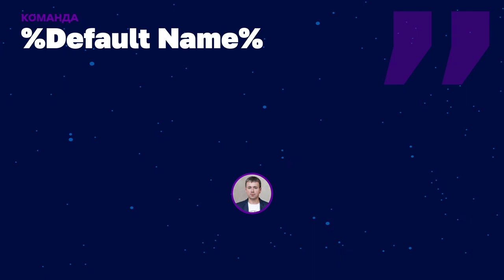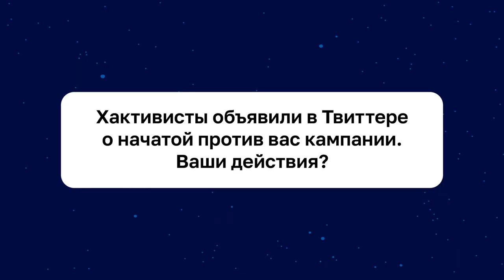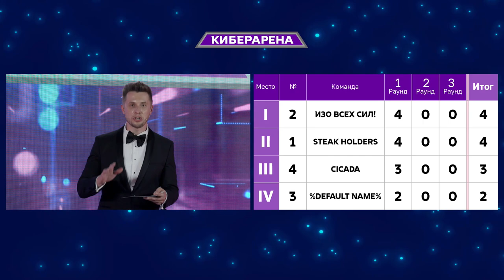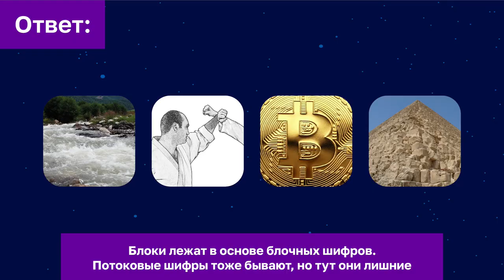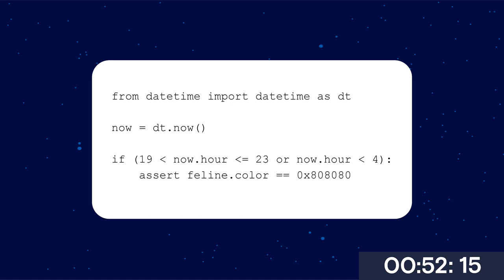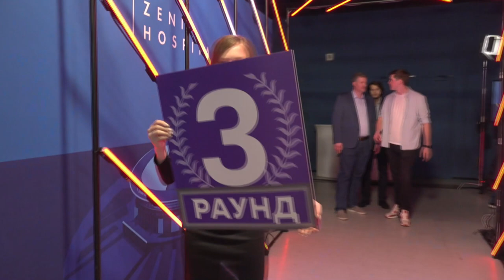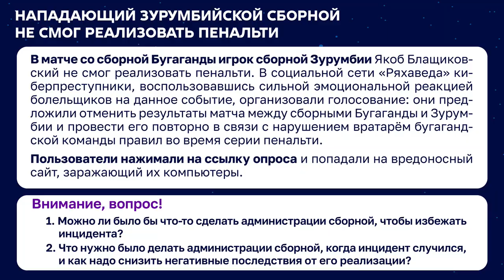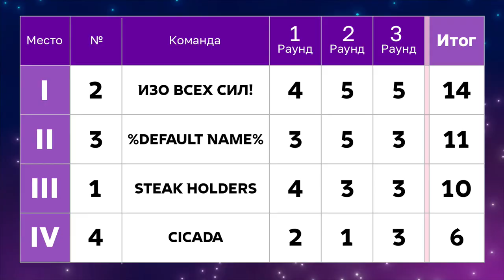Онлайн-шоу «Киберарена» — 28 июля 2022 г., 19:00 (МСК)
Смотрите самое яркое интеллектуальное шоу по информационной безопасности в прямом эфире! Специалисты информационной безопасности на ваших глазах будут состязаться в эрудиции и остроумии, а авторитетное жюри, в составе которого будет и вратарь «Зенита» Михаил Кержаков, оценит не только их знания, но и волю к победе!

Для участия в голосованиях шоу смотрите трансляцию на сайте проекта:
На сайте вы узнаете больше о «Киберарене», её участниках и узнаете, как стать зрителем или участником следующих выпусков.

«Киберарена» — новый проект Медиа Группы «Авангард» и компании «Газинформсервис».

Содержание видеозаписи предназначено зрителям старше 16 лет.